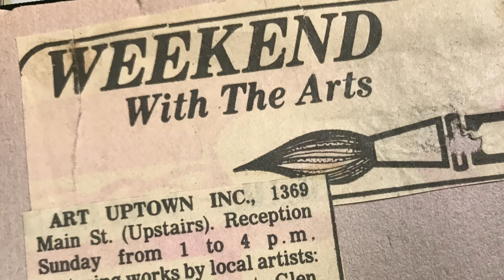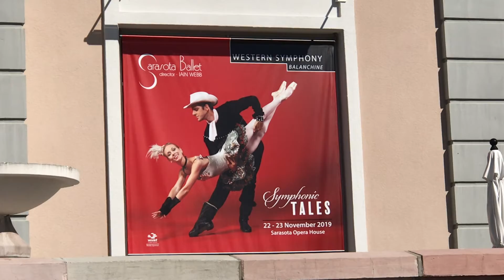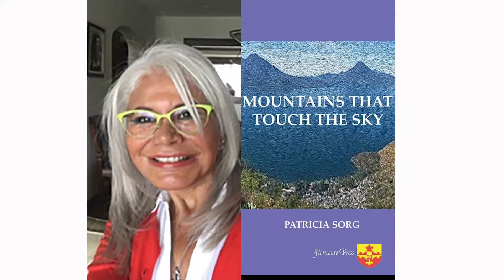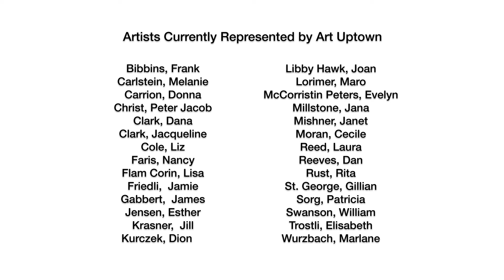40 anniver video assy7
For Liz review